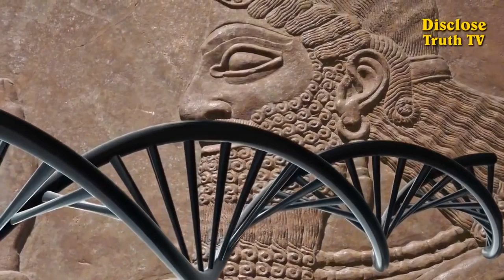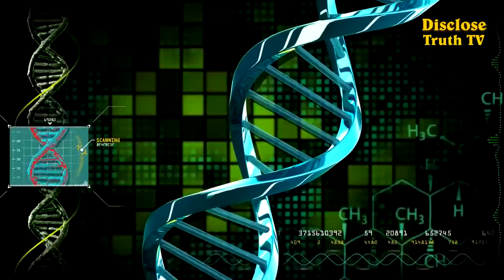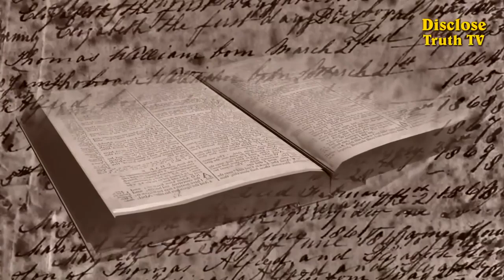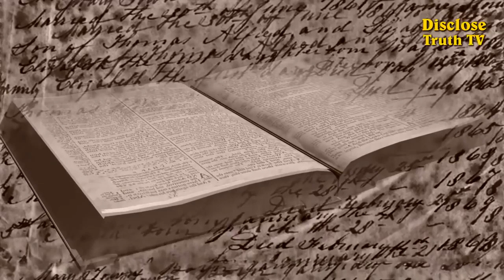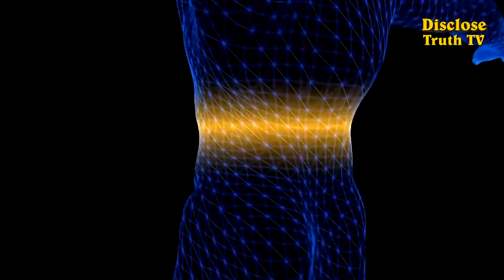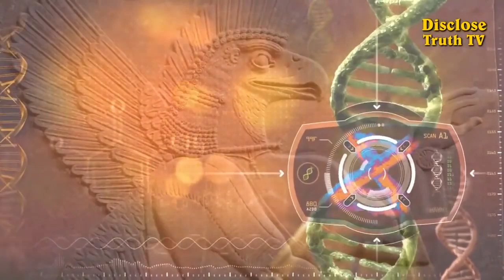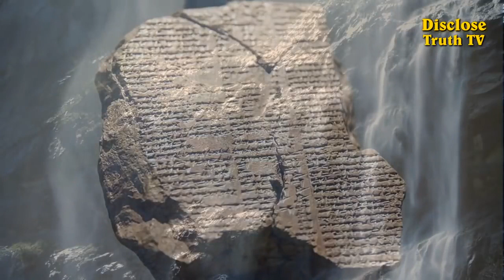Anunnaki - ancient god's "is it real or not" ?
It's a video about anunnaki , ancient god's worshipped by Sumerians .